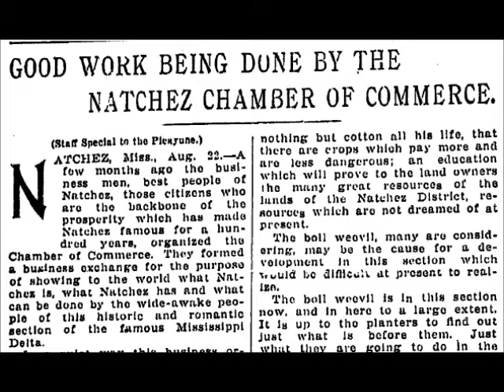Jun 15 An Anchor for Our Community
Debbie Hudson presents a Natchez History Minute about the formation of the Natchez-Adams County Chamber of Commerce that was founded on this day, June 15 in 1908.  Since its inception, the Chamber has been leading the way for a better life for the residents of the area.